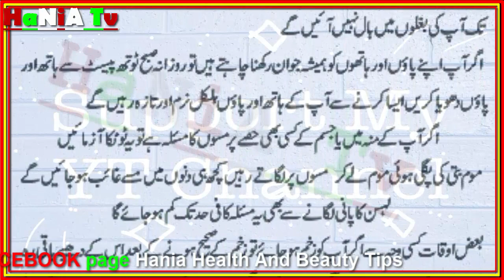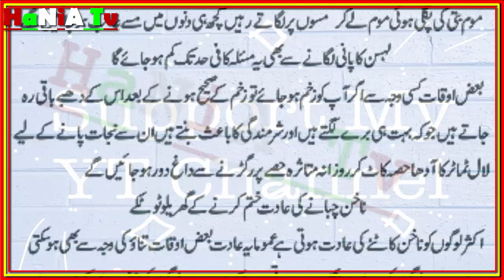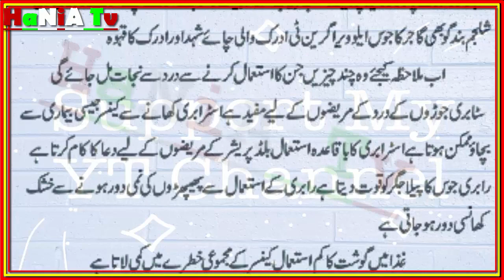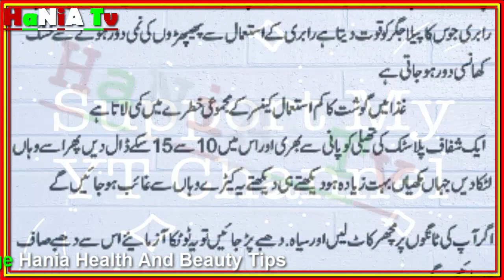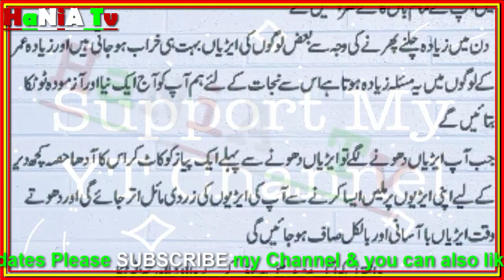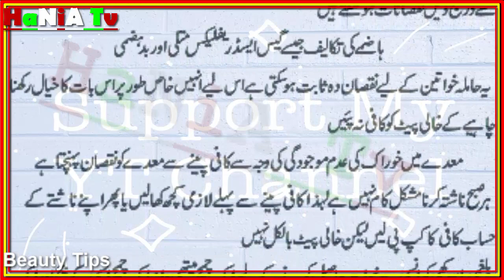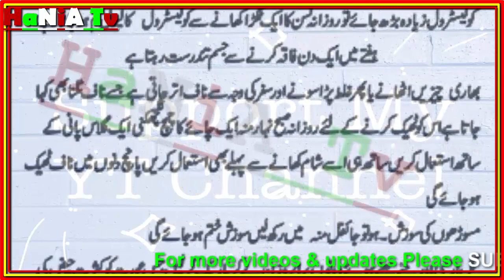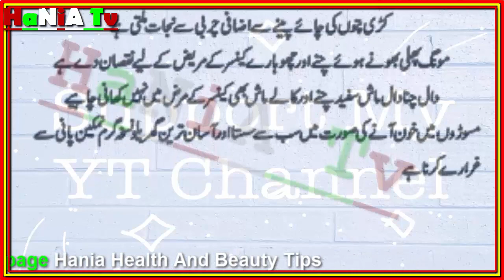Aurton Ky Lye Khas Totky | Totky For Girls | Best Totky in Urdu | Hania Tv